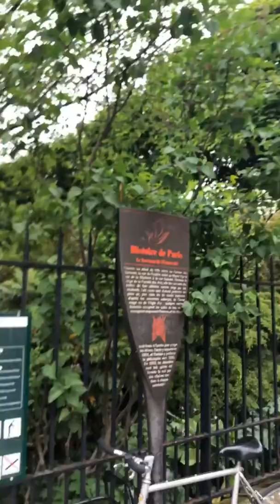DAY 4 (PARIS)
IF there’s anything you should do in Paris, YOU EAT!!!
The food is amazing, most people dine over how amazing the pastry themselves are greatest...WRONGGGG. EVERYTHING IS GOOD AND EVERYTHING IS AMAZING.